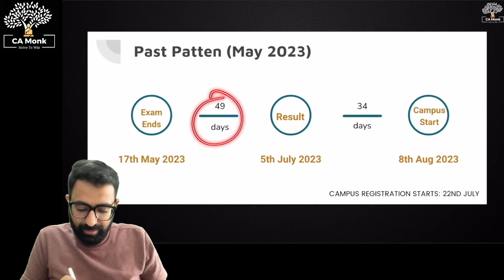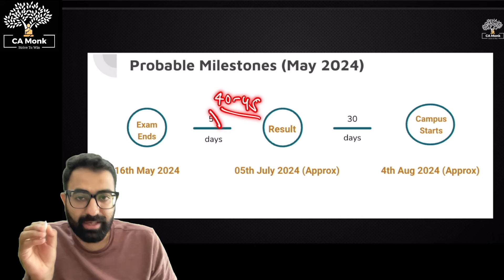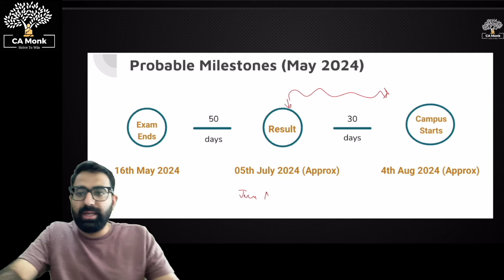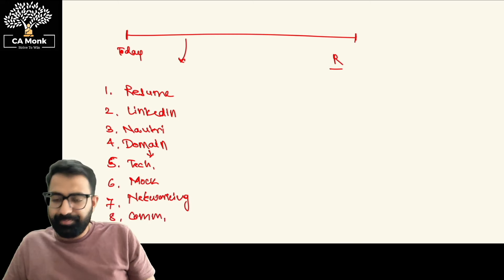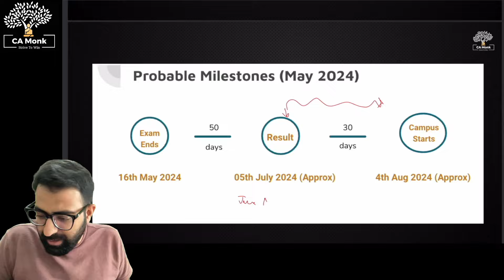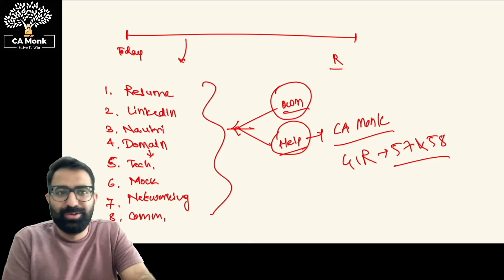Expected Result Dates for CA Exams!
These groups offer:
🔥 Interview preparation tips
💼 Exciting Jobs & Articleship opportunities
🎙 Insightful sessions from industry leaders
🌟 Career-transforming courses
🤝 Career guidance & mentorship
📘 Free upskilling resources

Registration link for the Job Interviews Batches (For CA & CA Final Students)

Registration link for the Job Interviews Batches (For CA & CA Inter Students)